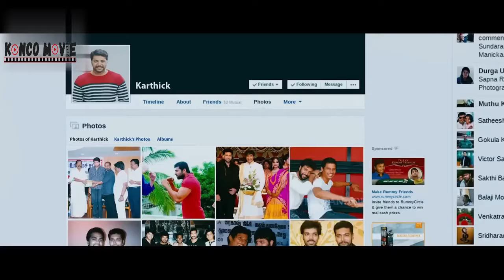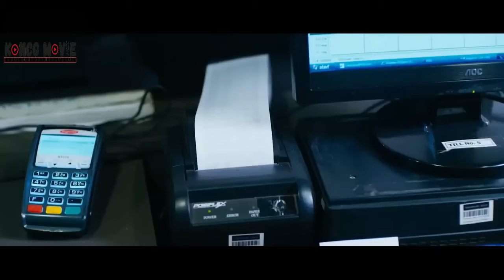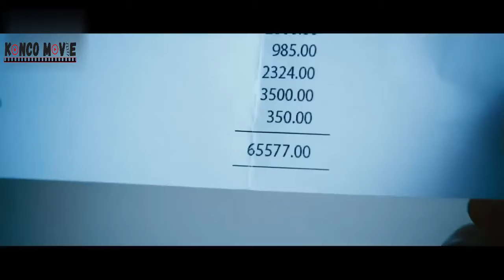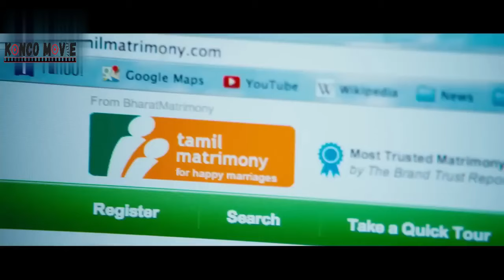TERBUANG PLUHAN TAHUN DIA KEMBALI KINI JD PLINDUNG KLUARGA DRI MAFIAIII ALUR CERITA FILM INDIA